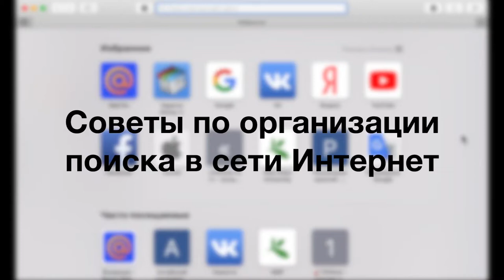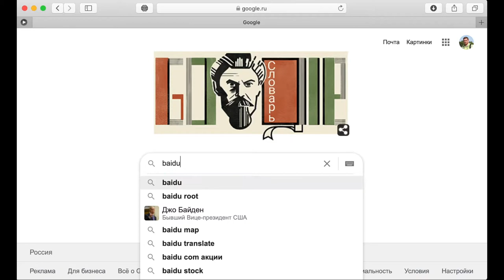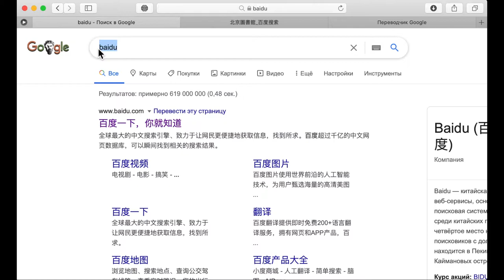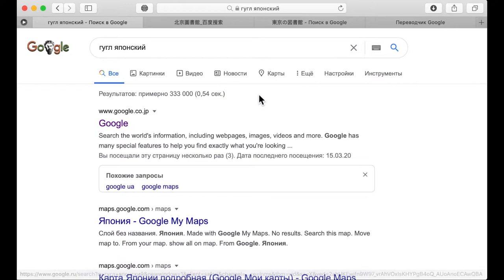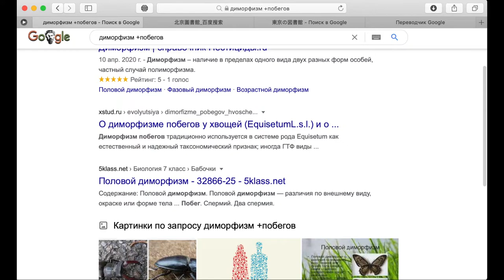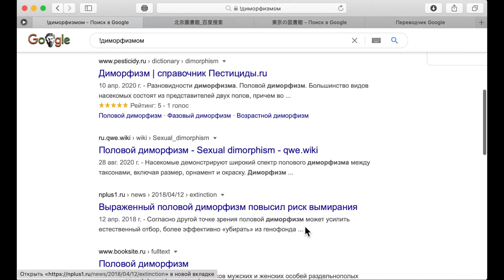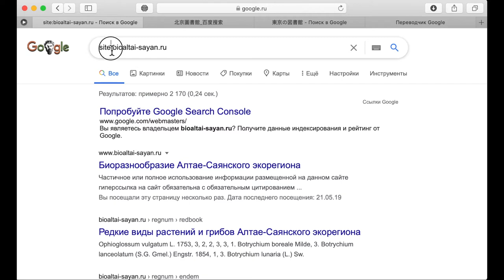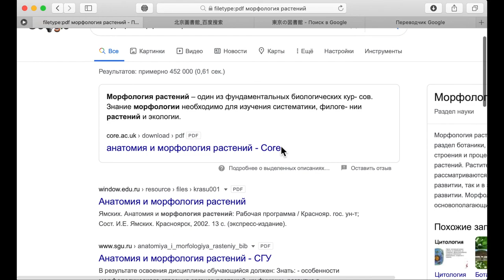Советы по организации поиска в сети Интернет (КТвБ: компьютерные технологии в биологии).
КТвБ: Советы по организации поиска в сети Интернет (модуль II, урок 1, шаг 1) --- Модуль II "Источники информации и возможности сети Интернет", урок 1 "Источники информации и возможности сети Интернет" --- Шаг 3 " Советы по организации поиска в сети Интернет"